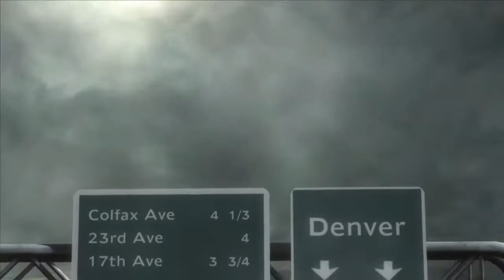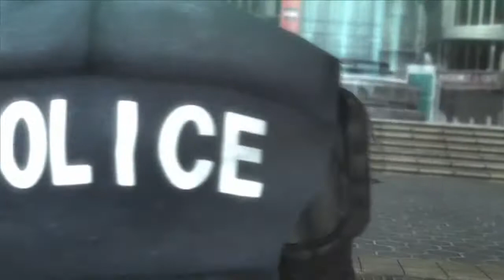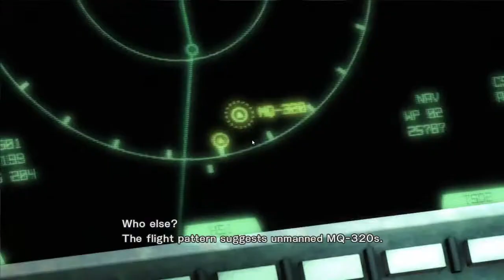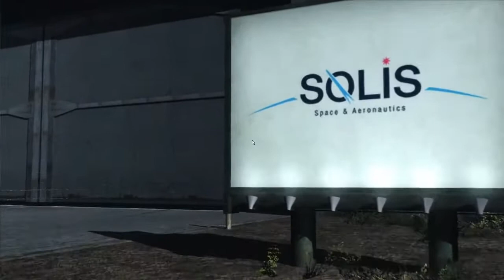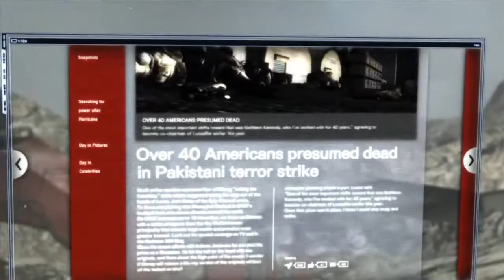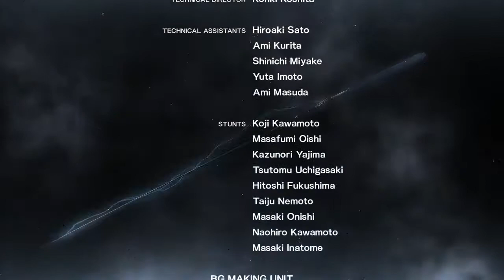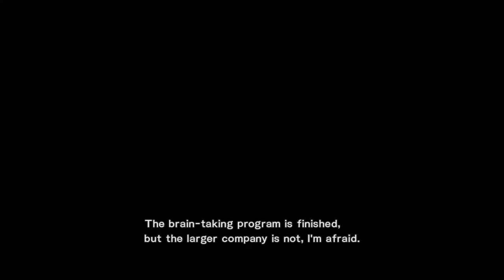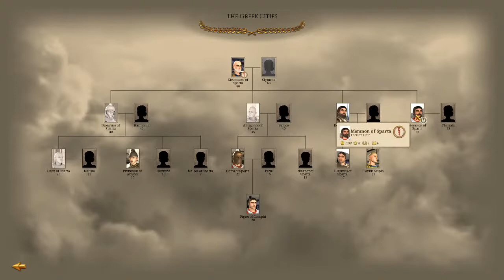Stroke Patient Plays Games To Raise Money for Stroke Research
On June 2nd 2016 I suffered a stroke, I was lucky, a lot of hard work meant I could get about halfway back to how I was. Other people aren't as lucky.

The Stroke association provides so much help and support for survivors of stokes, it felt right that I should mark my five-year anniversary of surviving by raising money for them.

Why Games? Because they're one of the main things that helped get my motor skills back in place, it seems fitting that it should help other people too. That and I have a horrible fear of actual hard work.

Donations are still open and you can find the page to donate on Facebook

I'd appreciate any money you can give, it goes to a great cause, and it'll mean I'm less likely to nag you for another five years. Win-win.

Schedule:

8:00 AM - 8:00 PM BST

Metal Gear Rising (Until It's done.)
+DLC (If I feel like it)
Total War: Rome Remastered (Until we run out of time.)